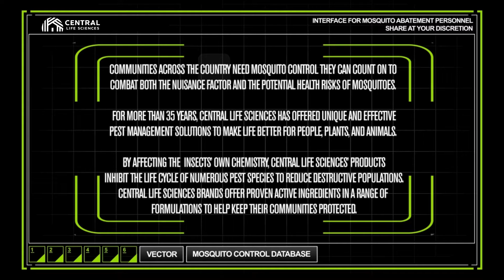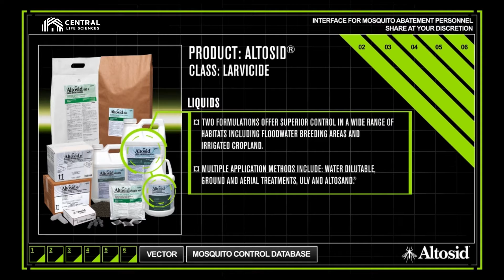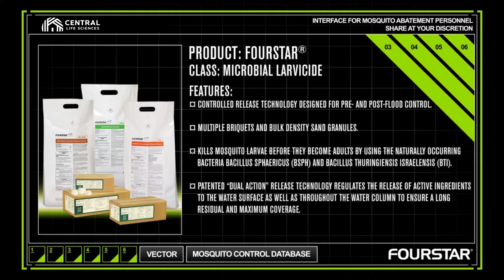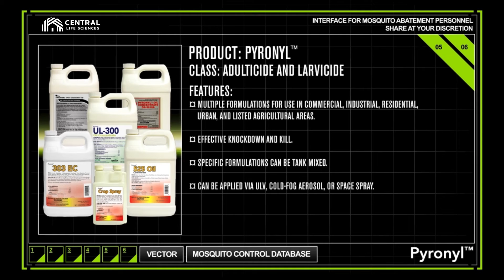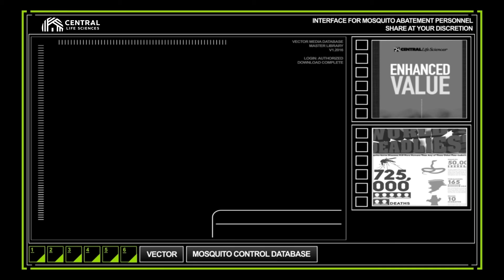Central Mosquito Control - Product Overview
Learn more about the Central Life Sciences portfolio of mosquito control solutions.